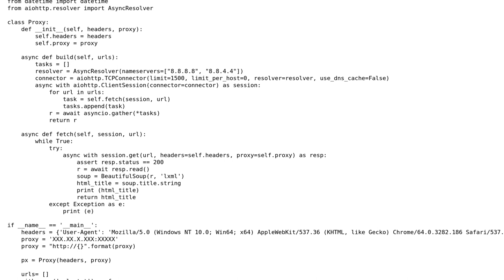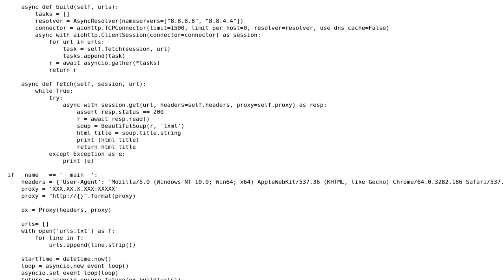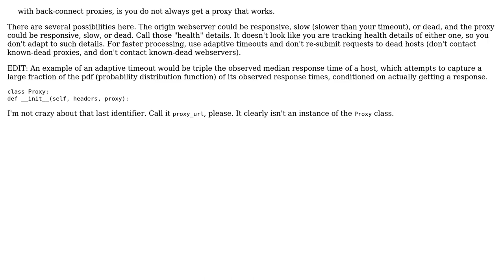Code Review: Scraping with asyncio/aiohttp and retrying the request on error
With thanks & praise to God, and with thanks to the many people who have made this project possible! | Content (except music & images) licensed under CC BY-SA | Music | Images & others | With thanks to user Mast user J_H user antfuentes87 and the Stack Exchange Network Trademarks are property of their respective owners. You are responsible for your own actions.